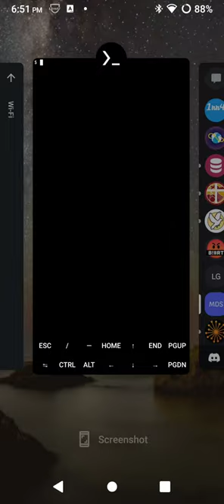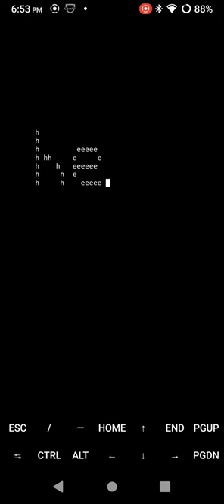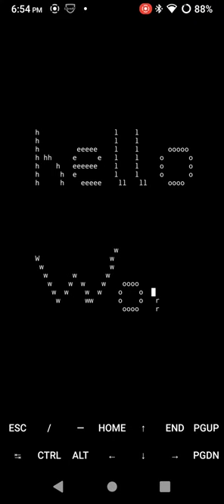Simple Terminal Pixel Maker in Rust - Hello World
Just showing off a little of my terminal app that makes a simple hello world in ascii and outputs JSON after I quit.

Matthew